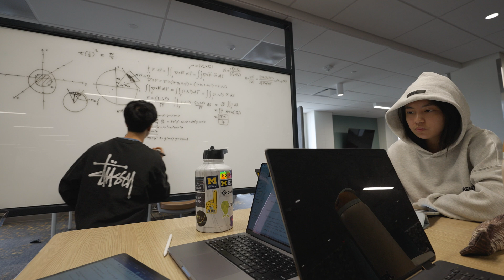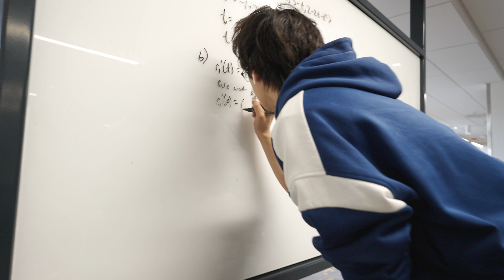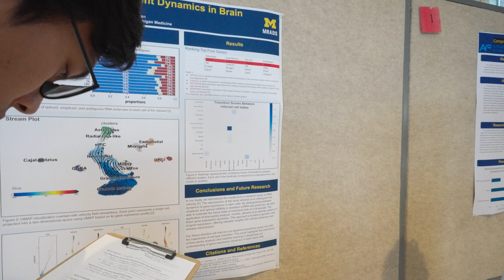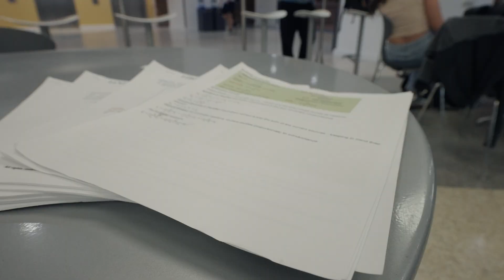ENGINEERING STUDY VLOG | cramming for 3 finals during finals week @umich [straight A's]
Finals week or my final week? Find out and study with me across campus as I study for college finals in this week's finals study vlog at the University of Michigan. You’ll see what finals for a first-year engineering student is like and accompany me as I have a great time!

rumination - baandit!

Chapters:
0:00 Intro
0:25 Finals Week Breakdown
2:20 Math 215 Timelapse
3:20 More Studying
4:20 Night Room Study Sesh
5:20 Debrief
5:51 Library Timelapse
6:40 goofing
7:15 MRADS Symposium Break
7:50 MATH FINAL
10:08 Mojo Study Timelapse
11:22 How I study
12:27 Palmer Commons Study Timelapse
13:28 Natural History Museum Study Timelapse
14:32 Food Break
15:03 EECS 215 Study Timelapse
15:30 MATH FINAL SCORES
16:00 EECS 215 Final
17:00 EECS 203 Final
17:55 MATH 215 COURSE GRADE
18:40 EECS 215 COURSE GRADE
19:10 Outro

gear: sony zv-e1